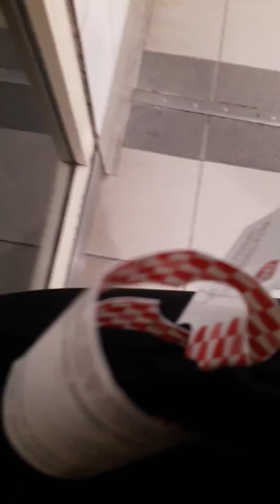Balade en métro à Rennes